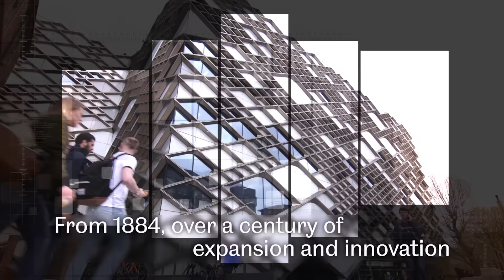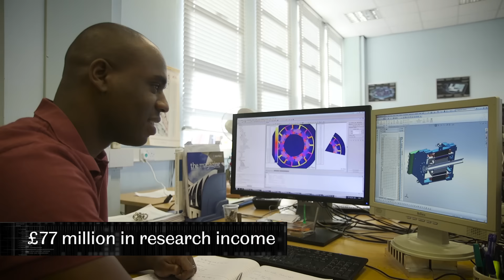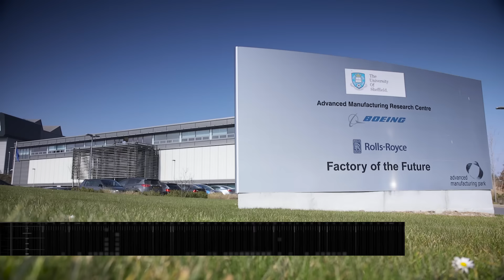This is Engineering at Sheffield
As one of the biggest and best engineering faculties in the UK, we're committed to high standards, delivering a first class education, world-class research and providing state-of-the-art facilities.

Firmly rooted in the city's industrial heritage, we've grown from a series of colleges in the early twentieth century to become a nonpareil engineering educator that makes a real impact on the world.